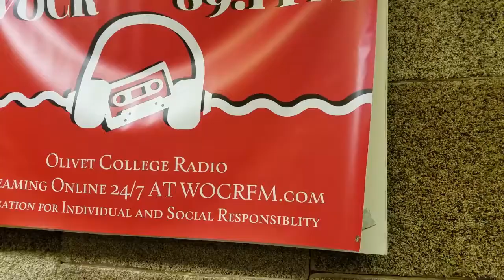WOCR Radio Show: Behind the Mic | OC Stories (ft. Katie Priest)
Hey Olivet!

I wanted to give you guys an inside look at what it is like to do a radio show here on campus! My friend Ashton and I talked about doing one at the beginning of this academic year and so far it has been a blast! We have out show on Monday nights from 8pm-10pm on the radio station that the college has which is WOCR 89.1 the One. There are multiple radio shows done by students throughout the week and they are all different! Hope you enjoy!!

To listen to the station you can go to this

OC Stories is a place for Olivet College students to create posts and vlogs about their daily lives as OC students. Check it out!